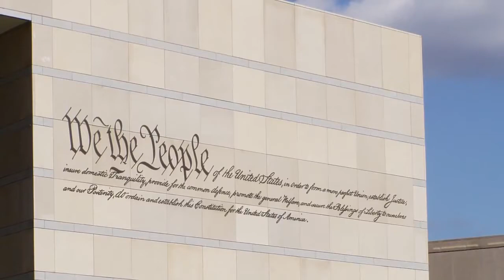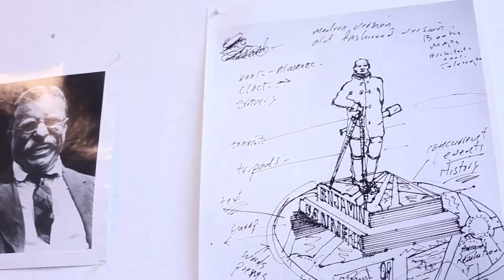Ivan Schwartz is Sculpting History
American sculptor, painter, and inventor Ivan Schwartz says he has always been interested in what lies in his peripheral vision — exploring the shorthand of visual language as a storyteller. That ambition is clearly what draws us to his work, which is on public display around the country — including at George Washington’s Mount Vernon Estate and Gardens, Lincoln’s Cottage at Soldier’s Home, the United States Constitution National Constitution Center in Philadelphia, and the New York Historical Society, and dozens more. On today's episode of Grateful American™ TV, co-hosts David Bruce Smith and Hope Katz Gibbs met up with Ivan at his EIS Studio in Brooklyn, NY where there is a lot of sculpting going on! In this podcast interview we ask Ivan: 1. How did you get your first commission? 2. How did you get involved in creating the bronze sculptures for some of the nation’s most noted historic sites? 3. Do you have a favorite piece? If so, which one and why? 4. You also have created many sculptures of sports figures. Tell us about that genre. Watch the entire episode now! And be sure to check out all of our interviews on David Bruce Smith’s Grateful American™ Foundation and the Grateful American TV Show Here’s to restoring enthusiasm in American history.